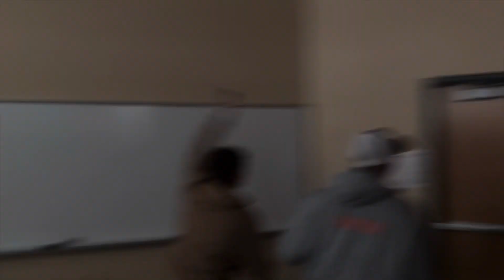Horror Trailer - Chainsaw Massacre